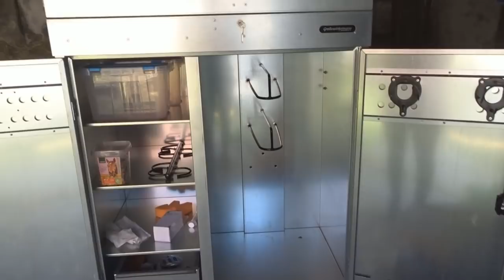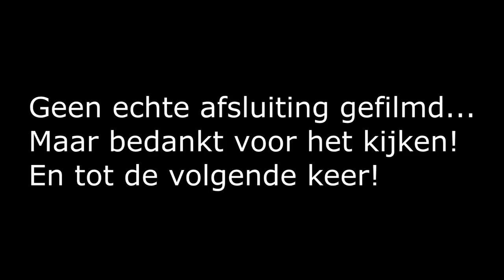EERSTE TEAM TRAINING van NICK GAUNTLETT | Jack Links Eventingteam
De eerste echte team training van het Jack Links eventingteam kregen we van toptrainer Nick Gauntlett! Voor het eerst in het engels les...

Heb je een leuk idee, een vraag of wat dan ook! Stuur me een berichtje op instagram of hieronder in een reactie. Ik probeer op iedereen te reageren!

Ik ben Sophie Postma en 21 jaar oud. Fanatieke amazone in dressuur, springen en eventing. Wil je hiervan niks missen? Elke week komt er een video online.

Ik heb op dit moment 2 paarden. Bløf is een 12 jarige ruin en met hem doe ik vooral heel veel eventing. Ik wil graag met hem internationaal gaan starten. Daarnaast heb ik Ollie, dit is ook een ruintje maar dan 9 jaar. Hij is een mini shetlander. Met Ollie doe ik vooral vrijheidsdressuur en mennen.